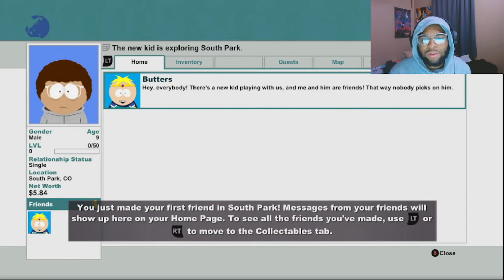What in the DUNGEONS AND DRAGONS is this?!?!?!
I decided to play the Stick of Truth and Cartman was on some nut stuff calling me Douchebag. We in for a lil adventure so let's rock out with them boys from South Park and see what this magical stick is all about